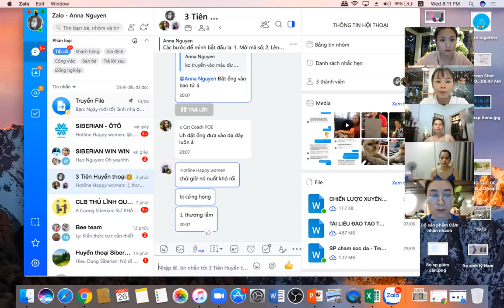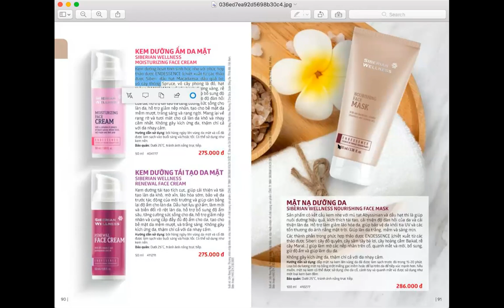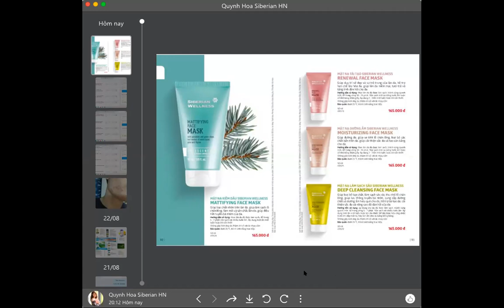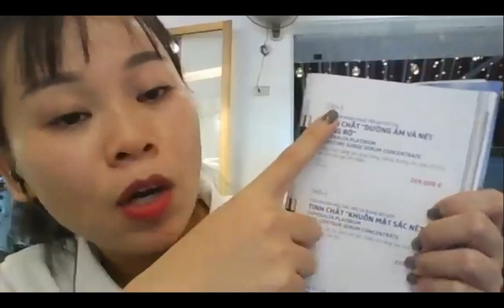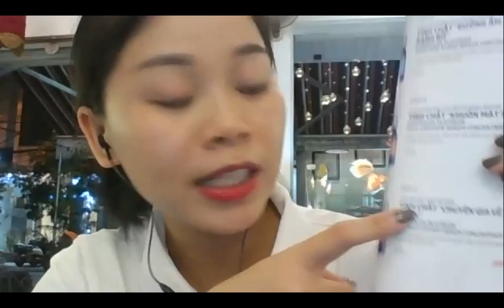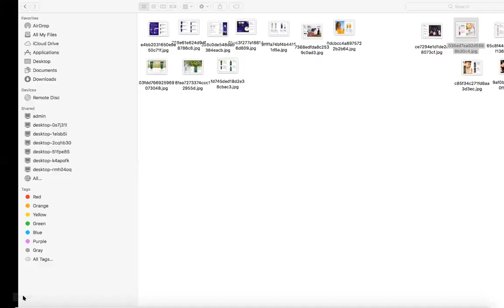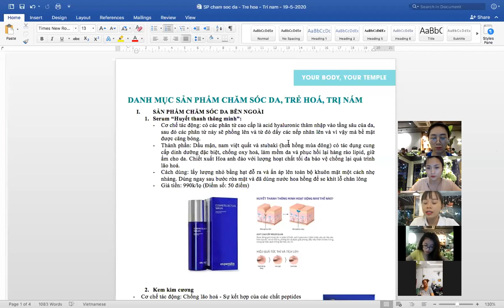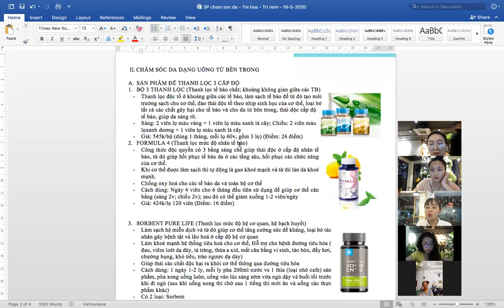Chăm sóc da đúng cách để đẹp hơn 10 tuổi- Quỳnh Mai - 26-8| Anna Nguyễn | Siberian Wellness